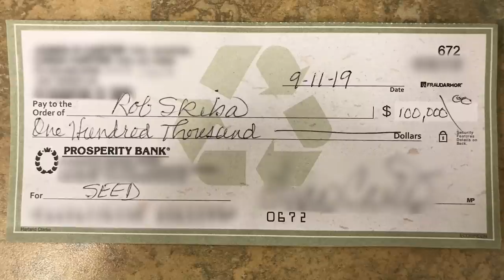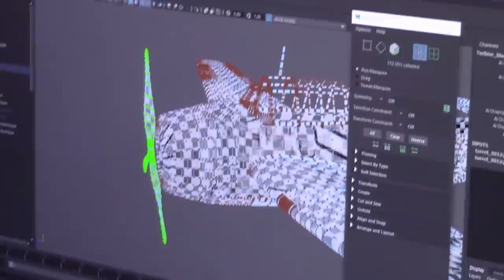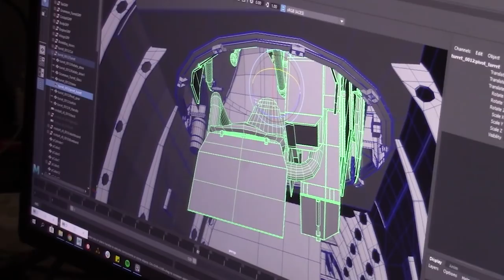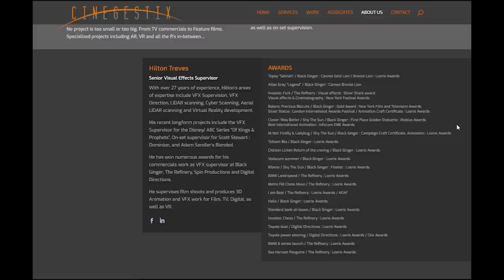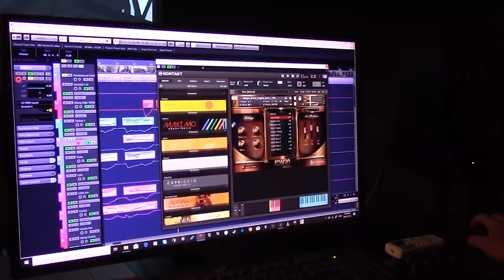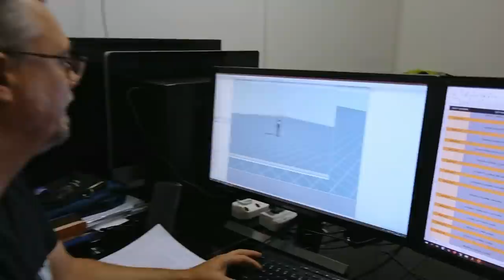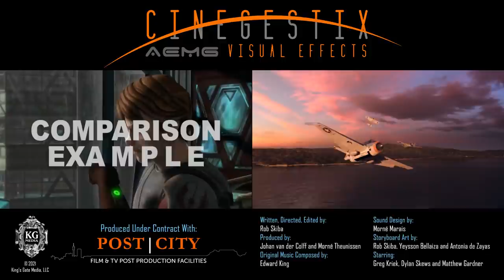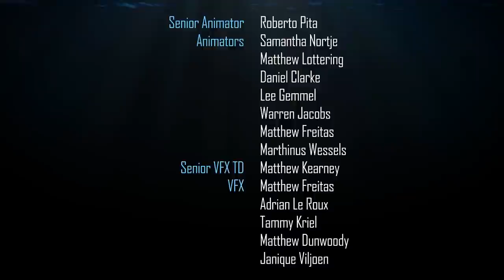A Filmmaker's Journey Part 3 (of 3) - WORLD PREMIERE of SEED: Paradise Lost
If you missed the first two parts in this series, here are the links:

This is it! It has taken 11 years to see the dream finally manifest. In this video, I take you behind the scenes on the production of SEED: Paradise Lost, showing you the many talented people who made it happen. And at the end of this video, we are proud to present the finished Teaser for the Pilot Episode of SEED.